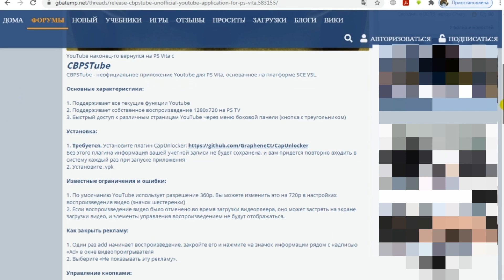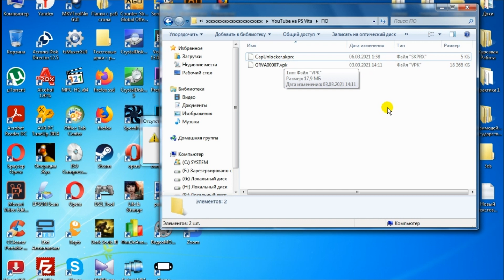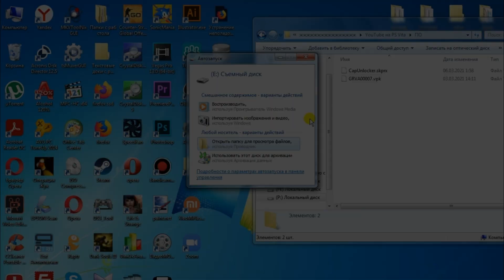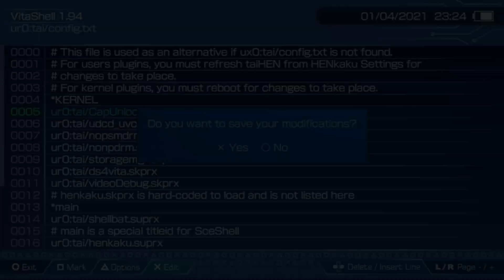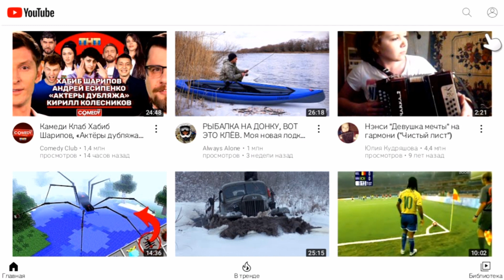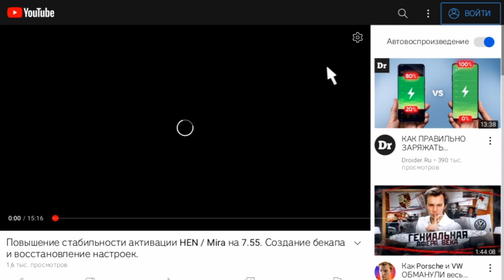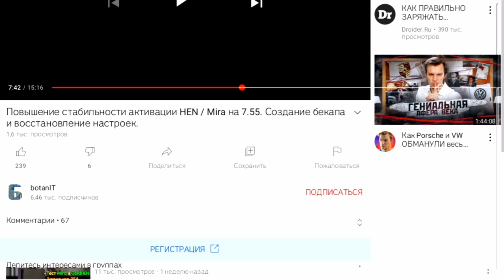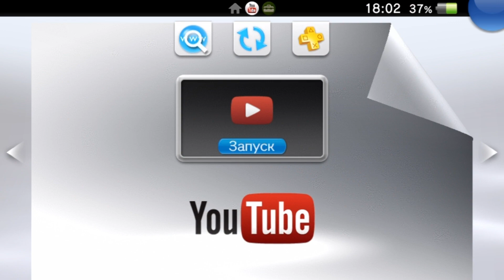YouTube на PS Vita. Установка и тест неофициального клиента CBPSTube (Без PSN)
В начале марта на PS Vita вышел неофициальный youtube клиент. Он называется CBPSTube и создан как homebrew приложение. Поэтому нам понадобится модифицированная PS Vita для его запуска. Так же нам будет нужен плагин – CapUnlocker. Собственно в этом видео я расскажу, как можно установить приложение ютуба на PlayStation Vita. Возможность просмотра сохраняется даже без доступа к PlayStation Network.
ℹ️  Внимание!!! Данный ролик создан исключительно в ознакомительных целях. Автор не поддерживает неофициальные методы, и призывает всех пользователей использовать только лицензионный продукт.